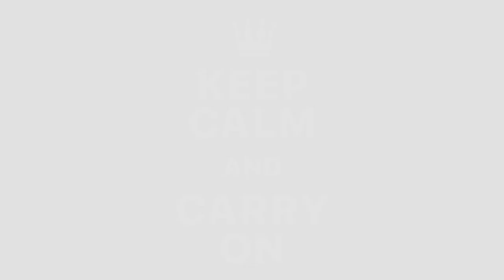KorkkiTV: Koko netti Mannerheimia neuvomassa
Liian hitaasti, liian vähän. – Mikä ihmeen sota, mokomakin rähäkkä!